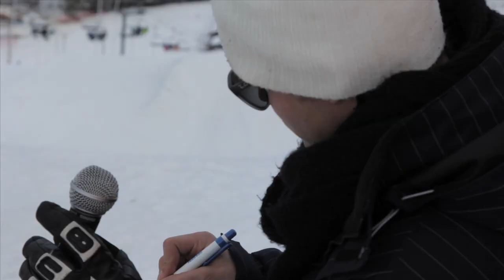Fanta Playpark, Kongsberg